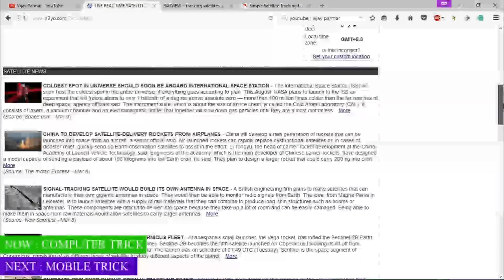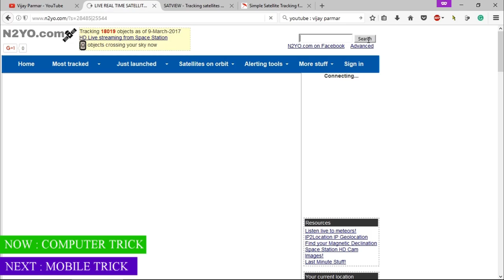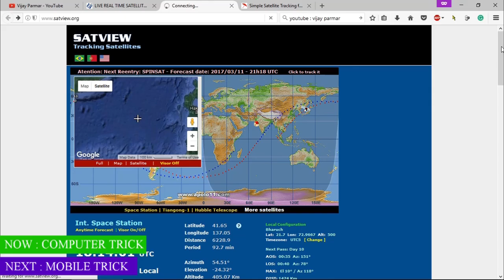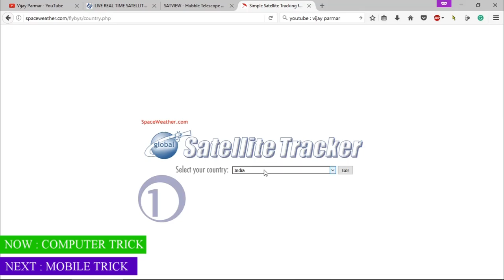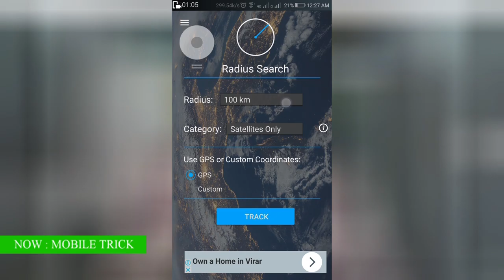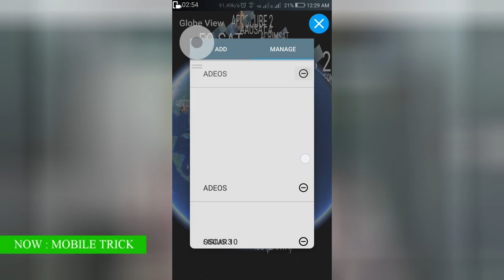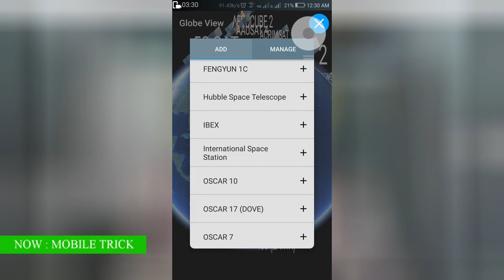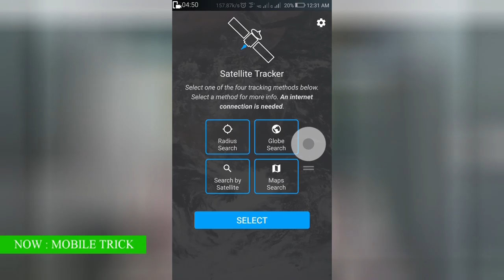Locate Satellite Passing Over US | VIJAY PARMAR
Audio Language : हिंदी ; Have you ever wondered how many satellites are actually passing over you ?
In this video you will find a way to locate the satellite, its detail and its orbit over EARTH. so with that data you can actually locate satellite on sky. (at night satellite over us just looks like star; but as a moving star)

Watch video to know how to locate with your PC or Mobile.